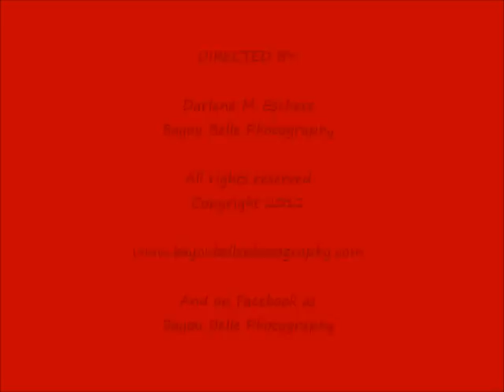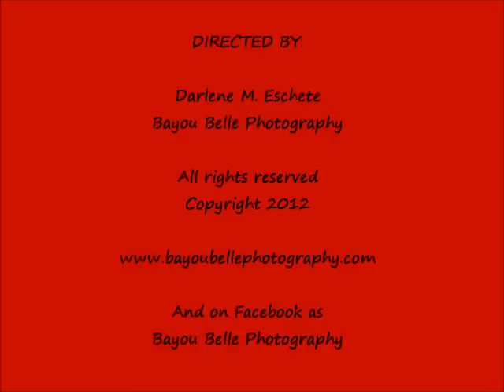Hummingbird sits in Rose!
A ruby-throat hummingbird rests on a red rose and tries to sip nectar from its petals.  It had rained earlier in the day so some rain water may have accumulated in the petals.  Notice how the petals do not bend under the weight of the hummingbird.  This species weighs less than a penny!